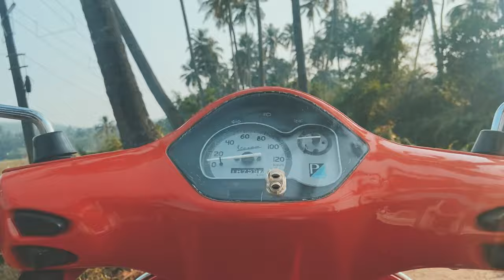Panaji goa ❤️Today we will explore Panjim City Goa🌴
My camera-Canon EOS 200D II 24.1MP Digital SLR Camera + EF-S 18-55mm f4 is STM Lens (Black)
I phone for editing- Apple iPhone 11 (128GB) - Purple

Goa, a place to get a perfect tan, a few beers and a whole lot of memories.

Fir paid promotions and collaborations